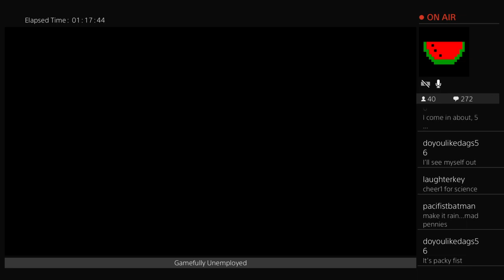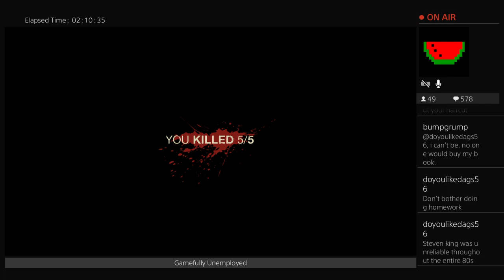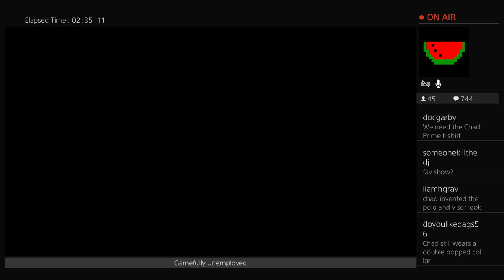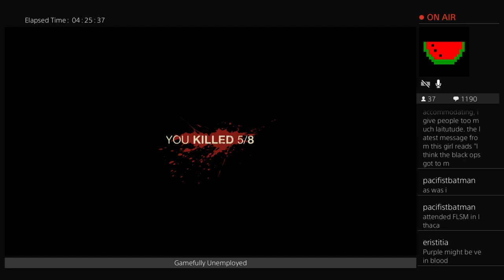Chad To The Bone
Folks, it's five goddamn hours of uninterrupted F13 gameplay featuring nothing but Chad. Come for the Chad... stay for the Chad. Keep your eyes peeled for some amazing dance moves.